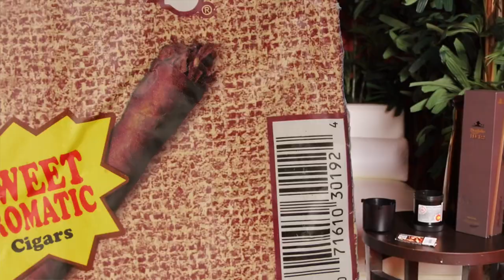NoseBleeds - 1BruhCode (prod. ZG THE GOAT)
You Can only get a half of me like a 14

Cause I done ran me a million miles
in these jordeens

If I go back to the fro then just call me Kobe

See We  got seats on the court now
Not the nosebleeds

in these jordeens

Not the nosebleeds

Wish I soar wit all my ghetto angels

Know ima man But I’m still mommas baby

His sister love me But her brother hate me

Keep my distance
Learn this life shit is a circle
So why my life had went to spinning

You would think a nigga Durk
how Im kicking shit wit von

We went to looking back on life
We went above and beyond

See I was working on my treys
Had Double 11’s like I was young

And now the glock come wit extensions
Bet not weave up in that yard.

I’m still ten toes wit my pivot

I Know my pistol holding pippen

In the graveyard diggin divots

Know that hate mean they against me

We painting like we Mua’s
My bm be my witness

Only got time for my daughter
Wit you niggas I ain’t kiddin

in these jordeens

See We  got seats on the courtside
Not the nosebleeds

in these jordeens

Not the nosebleeds

I’m In da hills
Like I’m dru by the citgo

When life through us L’s
we just limboed

Hope the bruhs stay attached
Like they Velcro

Shawty quick to leave my number Blocked
She mutombo

Yea.

See I been locked up in da stu

I know  that change come wit few

I know that death can bring you pain

I heard the same come with the truth

I break the weed & tuck my problems
Watch the smoke rise to the roof

The hills more like the Calibine
The students learn to shoot

We been Knocked so many times
But the pain we pushin through

Been tryna tuck my form  Like Anderson
Was tangled in my roots

And Cold feet ain’t what you think
My piece just dangle in my boots.

I’m in the sky and I won’t land
More like a eagle in a coup

I know you turning yourself in
Just know them walls we breaking through

I’ll forever keep my 38
Like Jordan wit the flu

See I knew what I was in 4
That evol love the truth
I say I knew what I was in 4
That evol live the truth

in these jordeens

Not the nosebleeds

in these jordeens

Not the nosebleeds